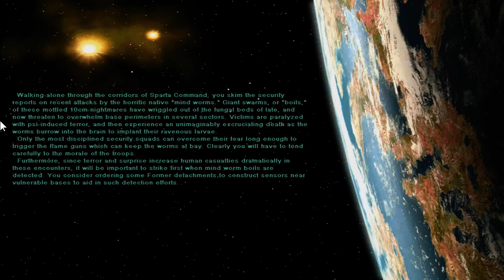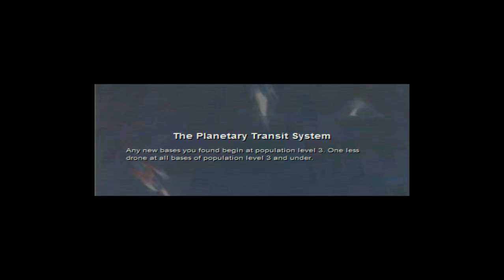Alpha Centauri Episode 2 Some Combat and Treaties